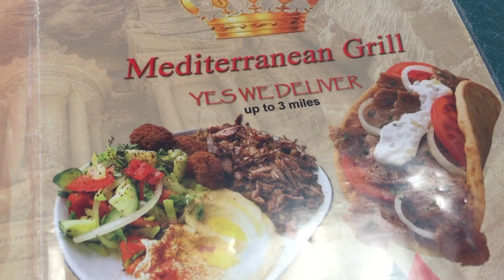Check out this great restaurant in Clarksville: Mediterranean Grill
This little hidden place in downtown Clarksville was great. The combo was excellent and the prices were more than fair. The staff was friendly and engaging.